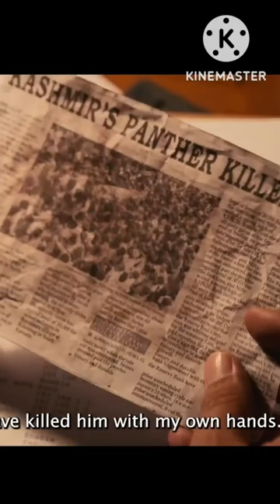Tanaav | Official Trailer | Originals | Web Series